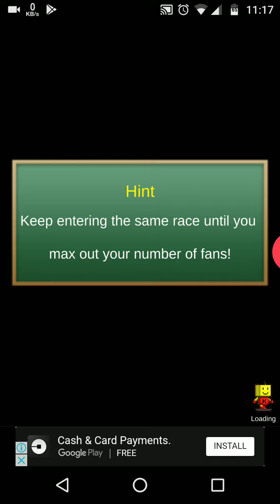Grand prix story 2-Bloomtown race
My drivers are quite the same level,so overtaking is a problem.